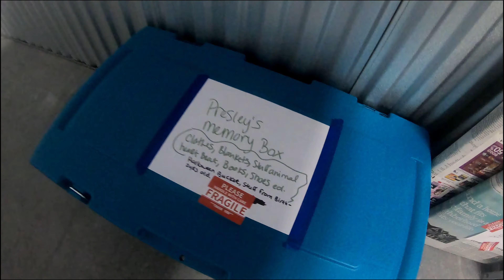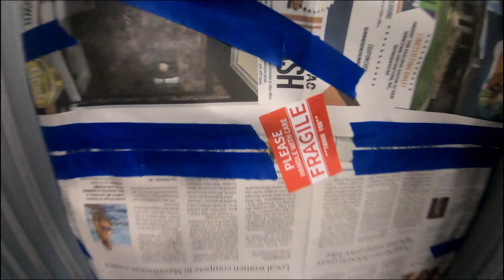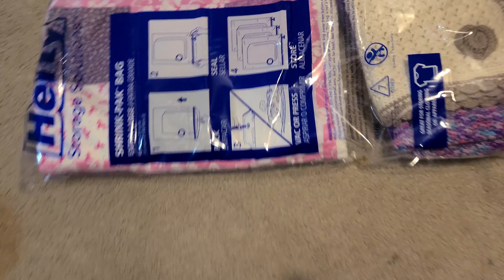Moving VLOG | Setting Up Our Storage Unit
It's finally getting closer to moving day! We got a storage unit to start storing our things we will not be taking to Korea.